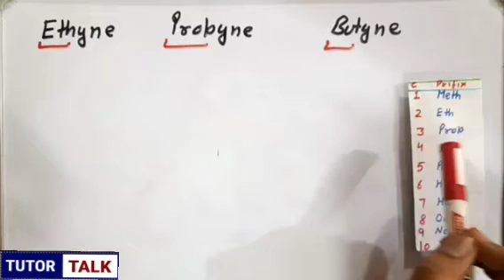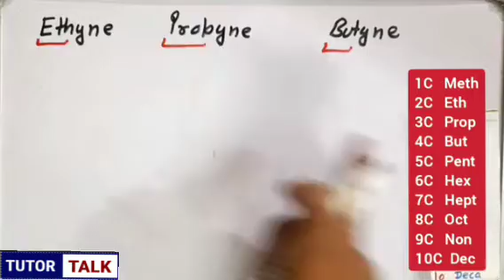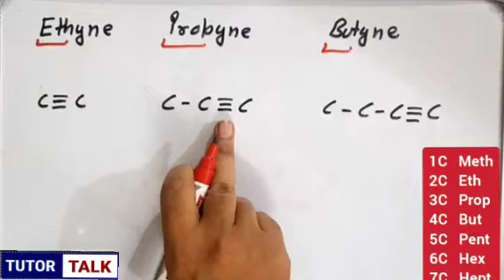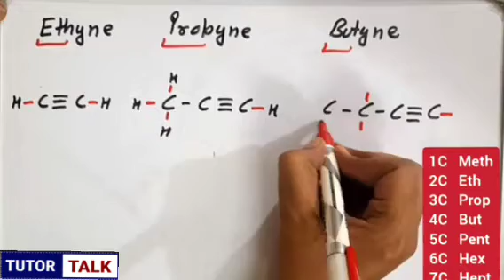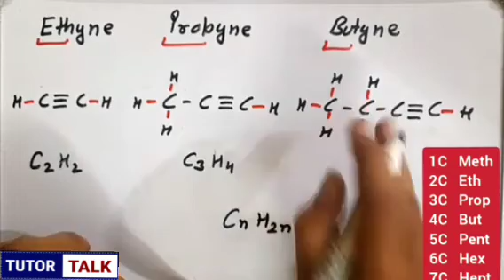Ethyne propyne Butyne | Unsaturated Hydrocarbon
structure of
Ethyne
propyne
Butyne
Unsaturated Hydrocarbon